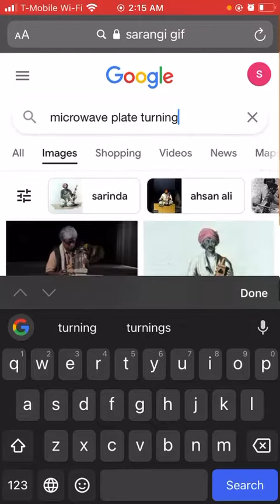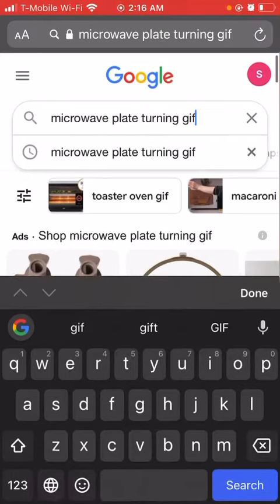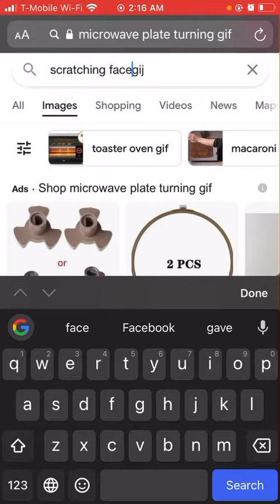Scratching In General ?